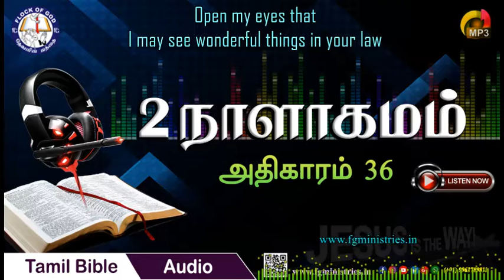Tamil Audio Bible / 2 Chronicles - Chapter 36 / 2 நாளாகமம் - அதிகாரம் 36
ஏசாயா 51:4   என் ஜனங்களே, எனக்குச் செவிகொடுங்கள்; என் ஜாதியாரே, என் வாக்கைக் கவனியுங்கள்; வேதம் என்னிலிருந்து வெளிப்படும்; என் பிரமாணத்தை ஜனங்களின் வெளிச்சமாக ஸ்தாபிப்பேன்